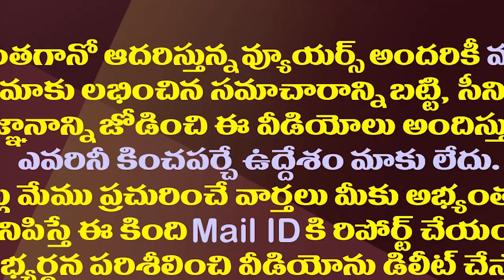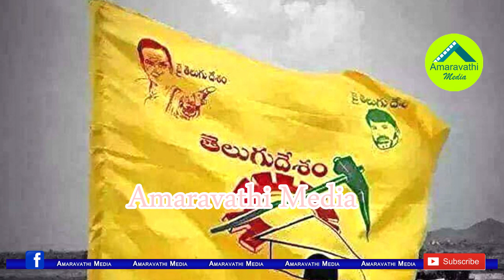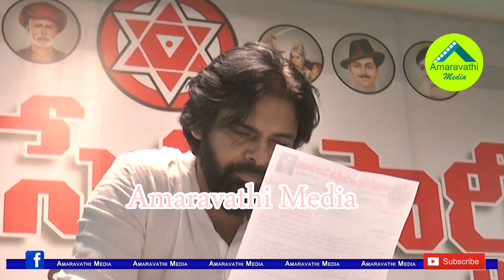కేంద్రంలో చక్రాలు తిప్పిన చంద్రబాబు పరిస్థితి ఇదీ| This Is The Chandrababu Situation At The Center